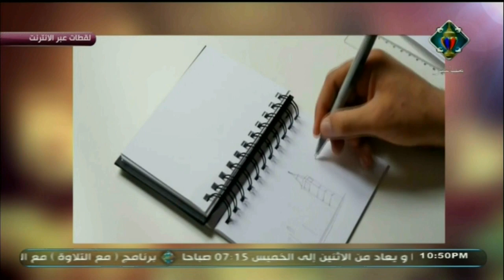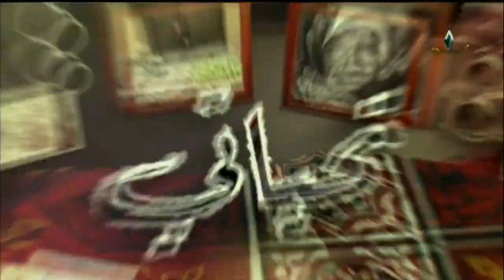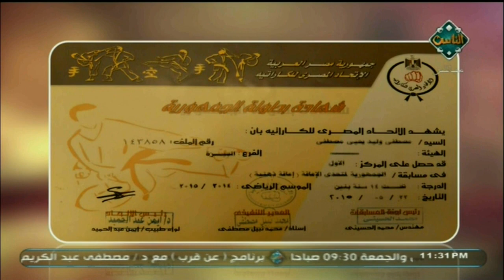فيها حاجة حلوة [3] مع نشوى الحوفي (حلقة كاملة) | تحياتي